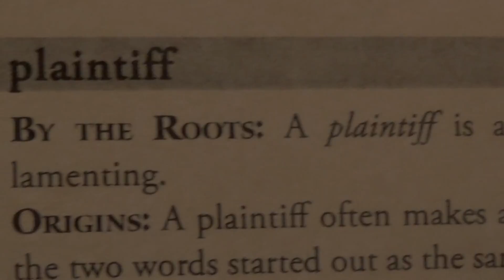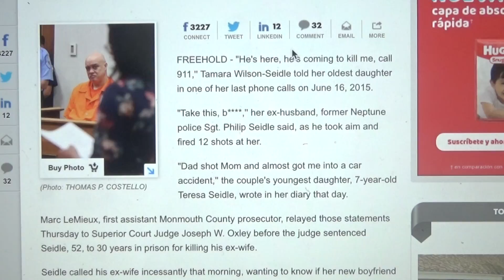Public Servants can't take the Heat they dish out!